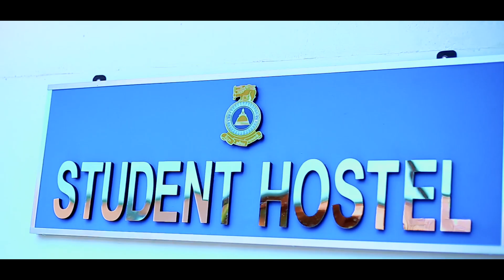79th Anniversary of Vidyartha College Kandy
දේශප්‍රේමිත්⁣වයෙන් ගාම්භීරත්වයෙන් සුපූජිත වූ වීර පුතුන් දැයට දායාද කළ කන්ද උඩරට අභිමානනීය මෑණී !!

වර්ෂ 1942 මැයි මස 18 වන දින එතෙක් පුංචි කඳු ගැටයක් මත පැවති කිංග්ස් කොලීජියට විද්‍යාර්ථය යැයි නම් ලැබිණි !

එවන් ගෞරවනීය පාසල් ඉතිහාසයක උරුමක්කාර, මහනුවර විද්‍යාර්ථ විද්‍යාලීය 79 වන අභිමානනීය සංවත්සරය අදයි !